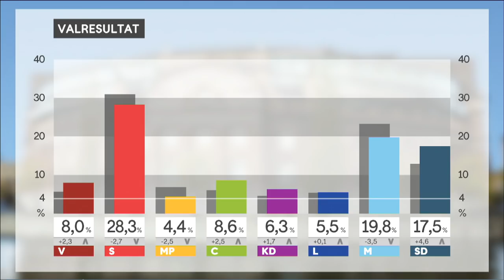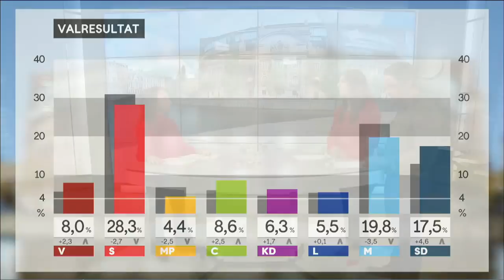Slutgiltiga valresultatet klart – "Mandatet gick som en pingisboll mellan C och - Nyhetsmorgon (TV4)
Efter flera dagars räknande kom på söndagen det slutgiltiga valresultatet till riksdagen och beskedet att mandatfördelningen förblir oförändrad. Vad händer nu? Cecilia Garme, politisk expert, har sina teorier.